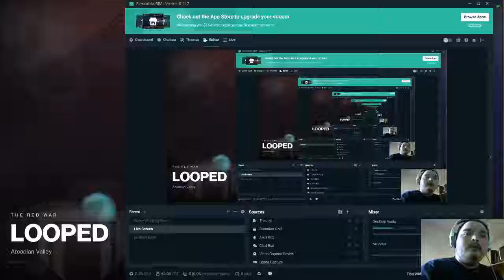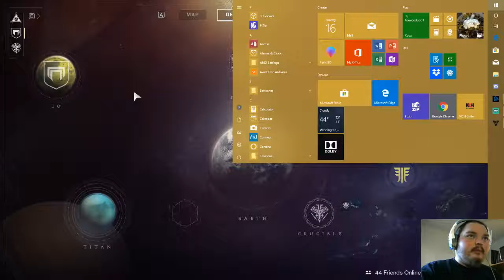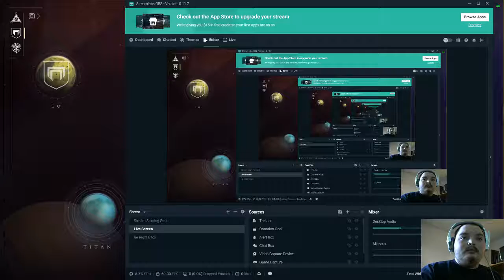d2 half n half story 1 nessus dud